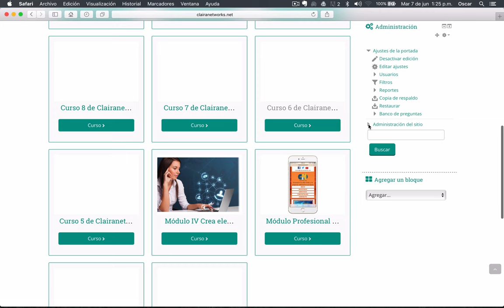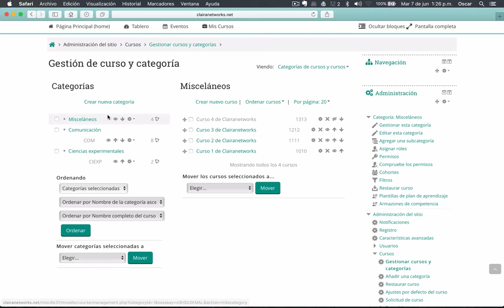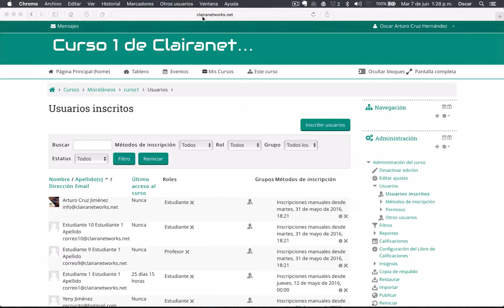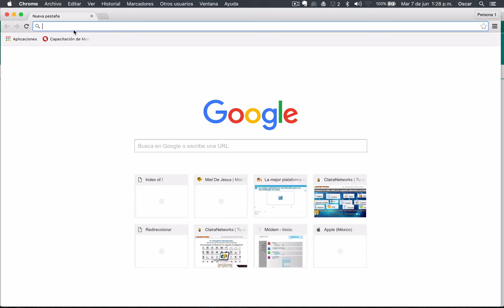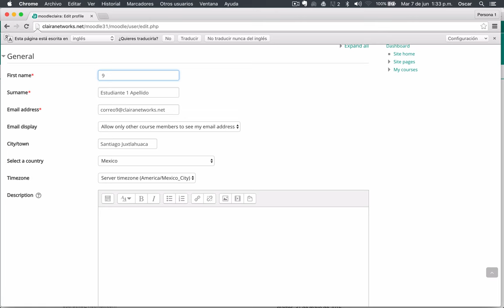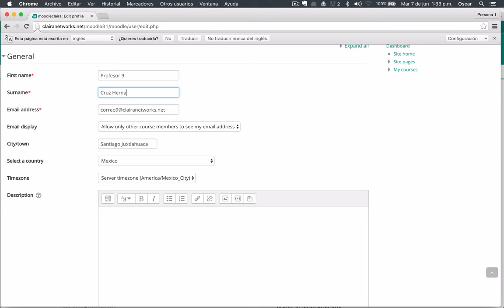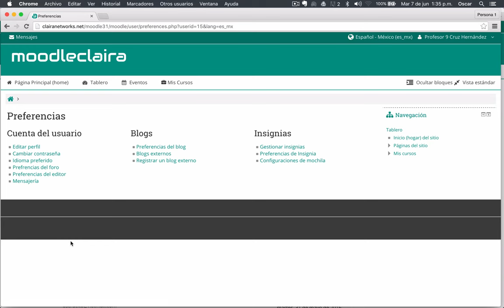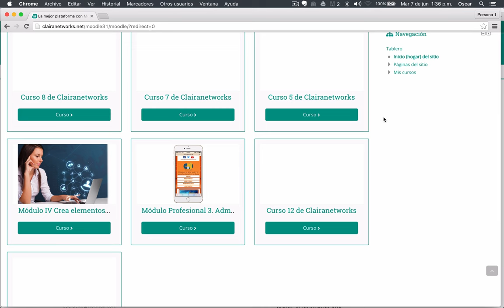Curso completo Moodle 3.1 Video 26. Asignar a un usuario el rol de profesor HD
Saludos

En este video se observa el proceso para cambiarle el rol a un estudiante por el rol de profesor.